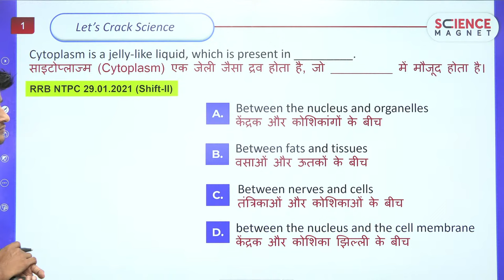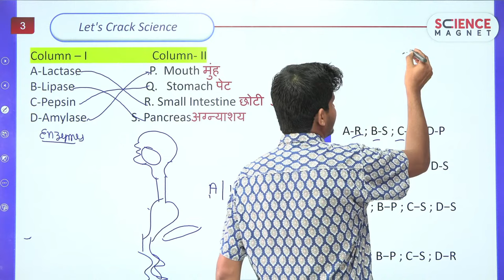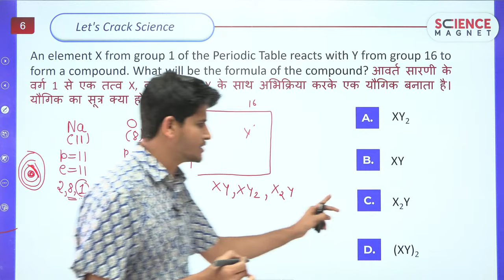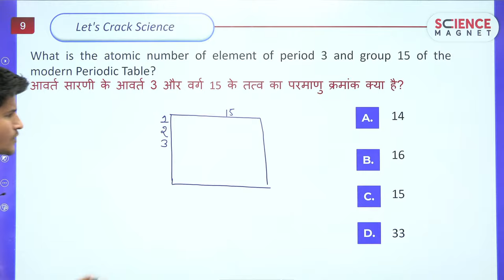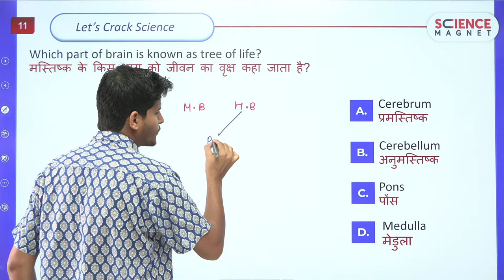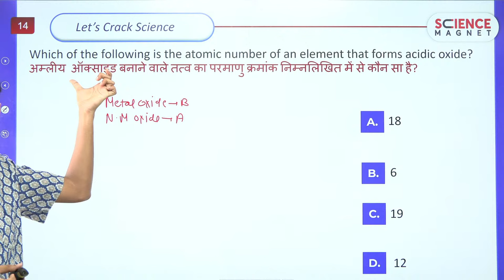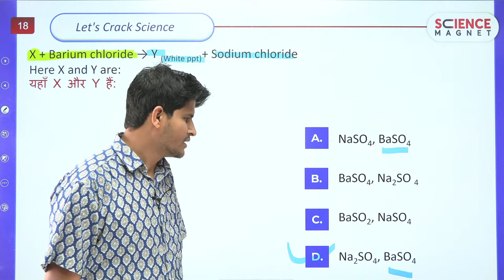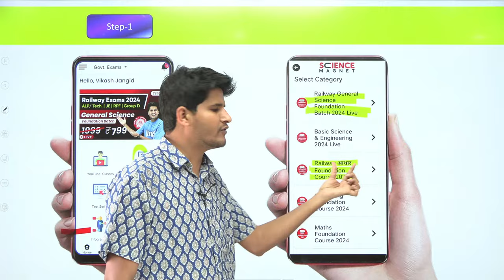Railway ALP/Tech 2024-25 | Let's Crack Science | Class-24 | Free Batch लाए पूरे 20 Marks